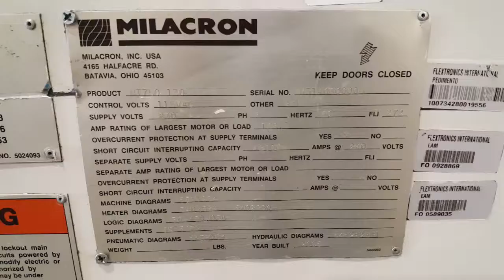cincinnati 750 video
750 ton Cincinnati electric powerline injection molding machine for sale